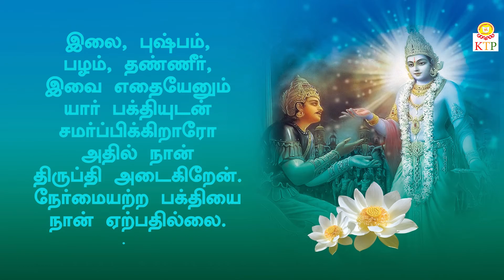Saturn Transition | Kadaga Rasi Predictions 2020-23| by Jothisha Vachaspathi Dr.G.srinivas sastrigal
Translated in English By JOTHISHA TILAKAM.  Mr. N. SRIRAM.
Disciple or Dr. G. Srinivasa Sastigal.

Artist - Bramhasri Dr.G. Srinivasa Sastrigal
About the Artist. Shaktha Ratna veda sastra kala Ratna Jyothisha Vachaspathy.
Astrologer. Sri Karpagambal Kapaleeswarar Jatakalaya.
Veda Vadhyar - Arulmigu Kapaleeswarar Temple ( Retd )
Vaideeka Karmas & Parihara Pooja Homas Santhi Karmas & All Sastras. Ph. 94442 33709.